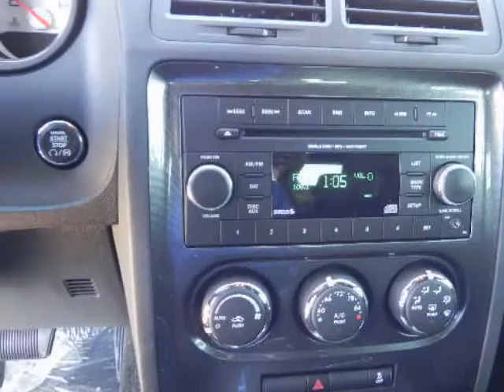2012 DODGE Challenger 2dr Cpe SXT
2012 DODGE Challenger 2 Door Coupe SXT
Stock Number: 13902
VIN: 2C3CDYAG5CH121221

Dodge Challenger SE, RT, SRT The Legendary Challenger available in Dallas at best price, from the 290 Horse power SE to the 475 Horse power SRT and everything in between to provide an ownership experience for any best price budget. Astonishing look and performance at every trim level